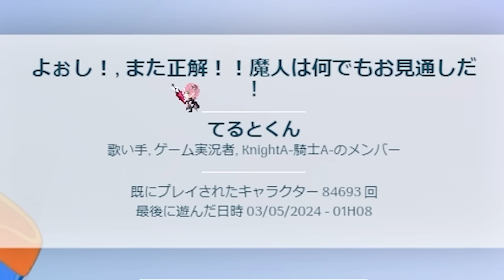てるとくんの個人情報が特定されました...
今日はてるとくんの個人情報が特定されるゲーム！✨

よろしくね！！✨